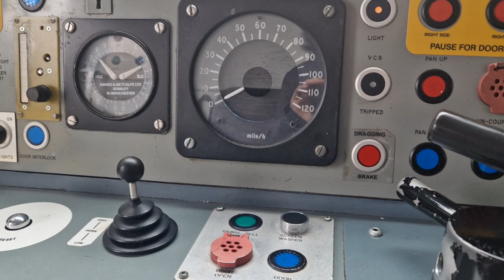Dustybin Cab At Clacton!